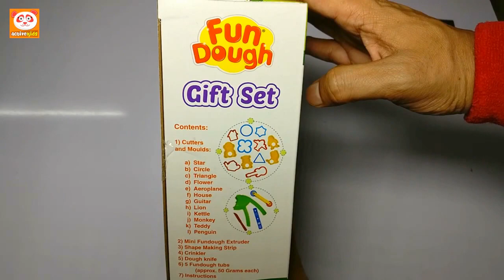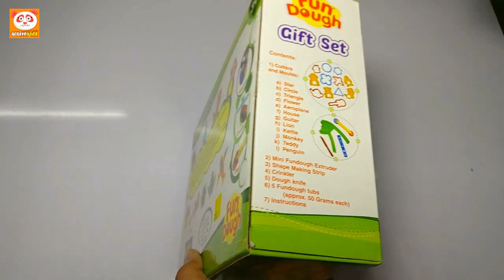Unboxing Funskool Fundoh Gift Set, Multicolor Play Doh - Set Of 5 Colors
Watch Unboxing Funskool Fundoh Gift Set, Multicolor Play Doh - Set Of 5 Colors & Molds

FUN DOH GIFT SET CONTENTS :
1 - Cutters
1 - Moulds

Star, Circle, Triangle, Flower, Aeroplane, House, Guitar, Lion, Kettle, Monkey, Teddy, Penguin

Mini Fundoh Extruder, Shape Making Strip, Crinkler, Doh Knife, 5 Fundoh Tubs

This is a colors education channel for kids, children, toddlers and babies. We have many videos with beautiful colors. Kids will learn colors with surprise eggs, balloons, gumballs, Trains, cars, shapes and many more. Hopefully, the videos will help them learn many valuable things in life and make you happy.

Title : The Happy Song